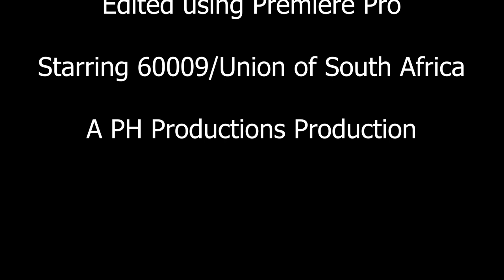Union of South Africa (60009) at Summerseat, East Lancs Railway